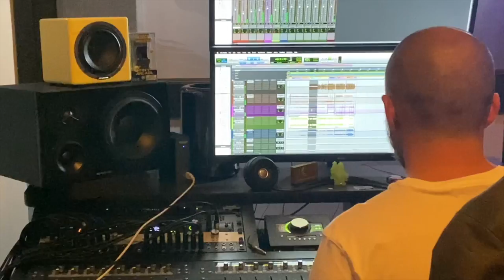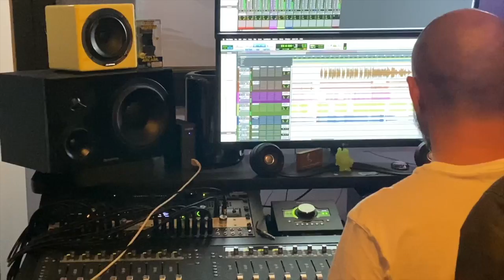can you turn it around?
a window into my day || decemer 2, 2019